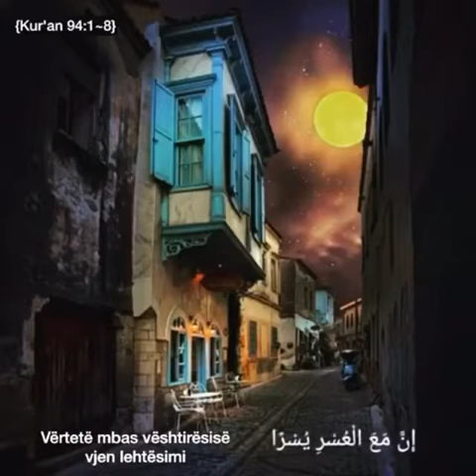(kur'an 94:1~8)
Kuran